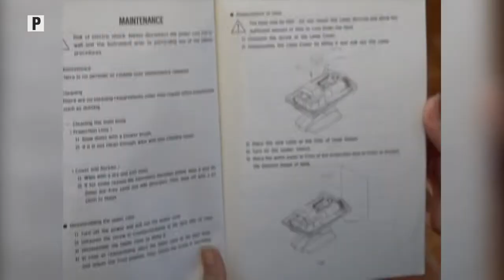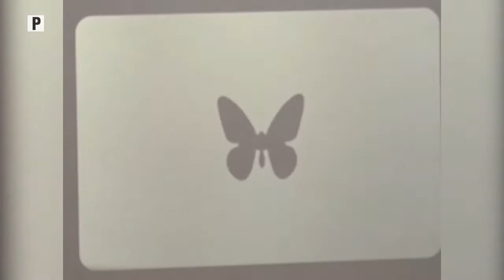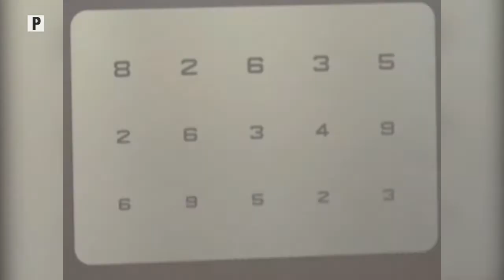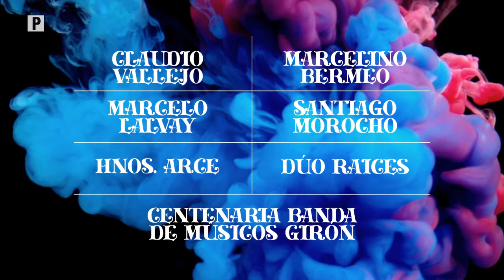NOTI GIRON 11 de junio de 2018